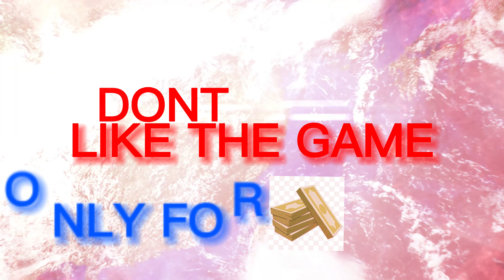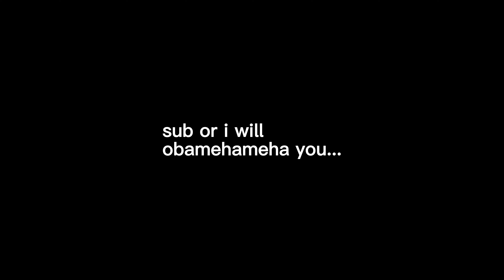why fortnite isn't the same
Btw this is, well my first official video I made on my channel.
I am SO GRATEFULL FOR THE SUPPORT and my 231 subs, ty.